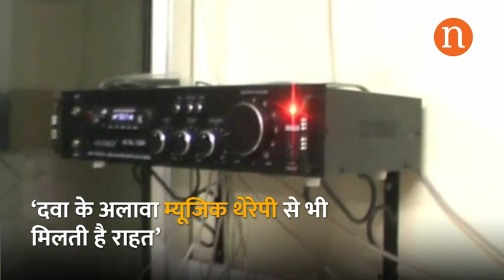जमशेदपुर : खासमहल के सदर अस्पताल में अब म्युजिक थेरेपी की मिलेगी सुविधा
जमशेदपुर। जमशेदपुर के खासमहल स्थित सदर अस्पताल में जिला के सिविल सर्जन ने बड़े शहरों के तर्ज पर अस्पताल के ऑपरेशन और लेबर रूम में संगीत के लिए म्युज़िक सिस्टम की व्यवस्था की है। जिसके जरिये धीमी आवाज़ में गीतों का इंस्टूमेंटल बज रहा है। ऑप्रेशन रूम में ड्यूटी करने वाले डॉक्टर और नर्स भी इस नयी व्यवस्था से संतुष्ट है।